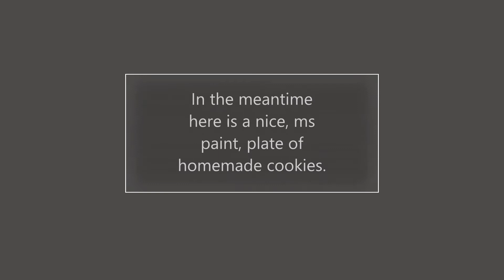Milad Mirg left a comment